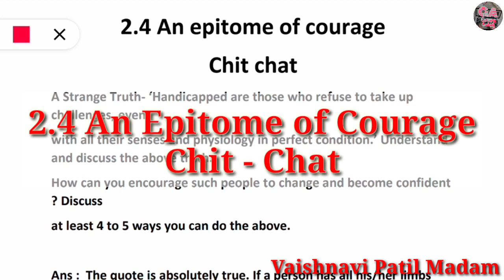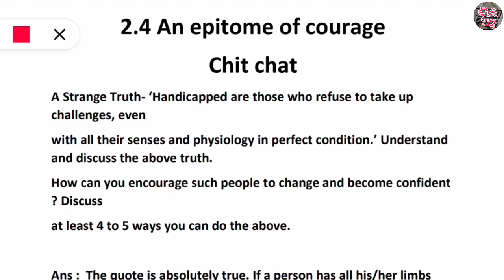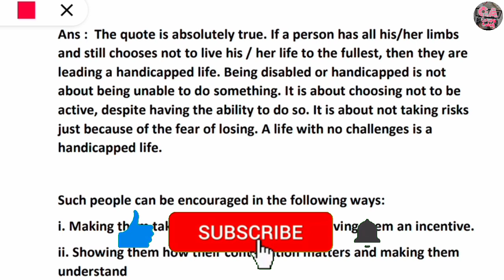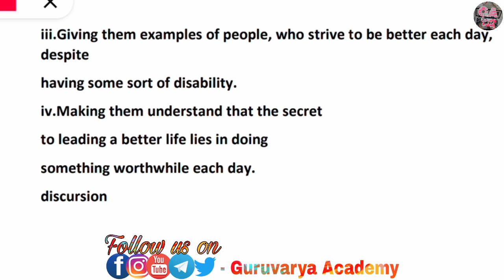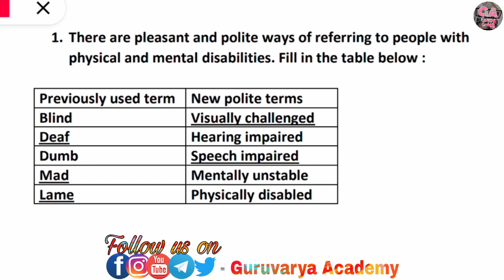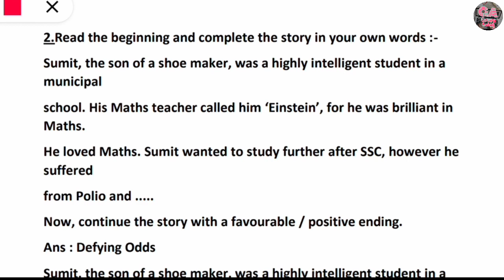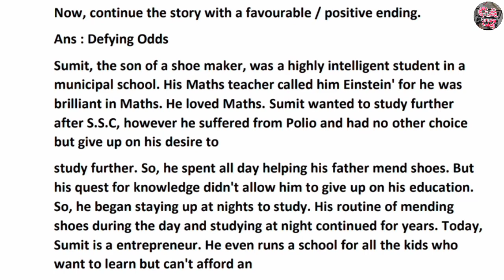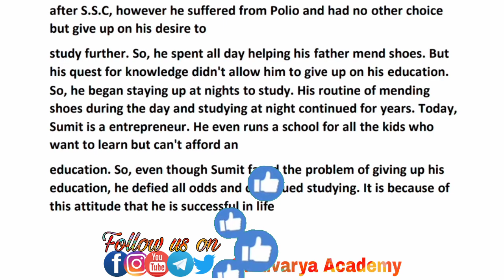Class 10 2.4 An Epitome of Courage warming up chit chat Maharashtra state board semi and Marathi M.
In this video we learn class  10th  English, Chapter - 2.4 An Epitome of Courage warming up Chit chat answers In simply way.